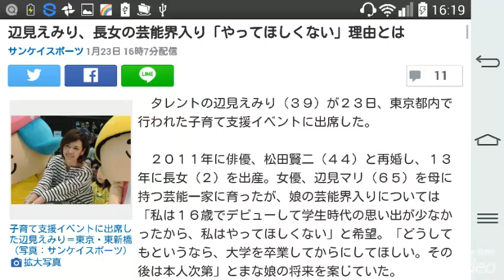辺見えみり、長女の芸能界入り「やってほしくない」理由とは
サンケイスポーツ 1月23日 16時7分 ￼

子育て支援イベントに出席した辺見えみり＝東京・東新橋（写真：サンケイスポーツ）

　タレントの辺見えみり（３９）が２３日、東京都内で行われた子育て支援イベントに出席した。

　２０１１年に俳優、松田賢二（４４）と再婚し、１３年に長女（２）を出産。女優、辺見マリ（６５）を母に持つ芸能一家に育ったが、娘の芸能界入りについては「私は１６歳でデビューして学生時代の思い出が少なかったから、私はやってほしくない」と希望。「どうしてもというなら、大学を卒業してからにしてほしい。その後は本人次第」とまな娘の将来を案じていた。